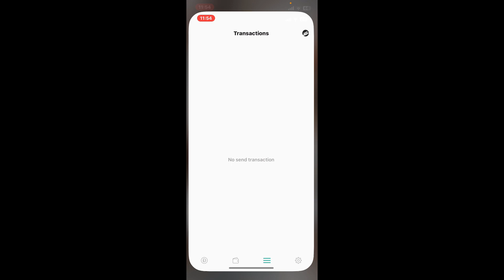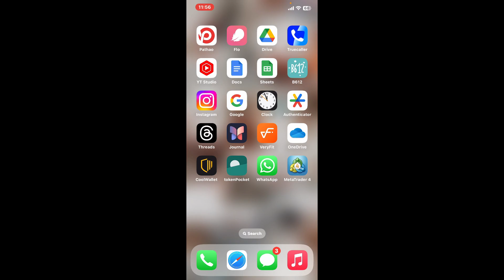How to Delete Wallet from TokenPocket 2024? Close TokenPocket Wallet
Discover the straightforward process to delete wallet form TokenPocket in our latest tutorial. Follow the step-by-step guide to seamlessly remove unwanted wallets and streamline your crypto management. Ensure you're in control of your digital assets on TokenPocket by mastering this essential skill.